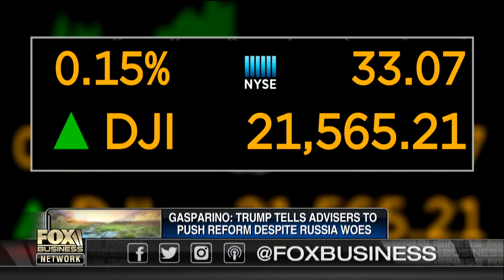Trump held tax policy meeting with key advisers: Gasparino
FBN’s Charlie Gasparino reports on the tax policy meeting President Trump held on Wednesday with key advisers.